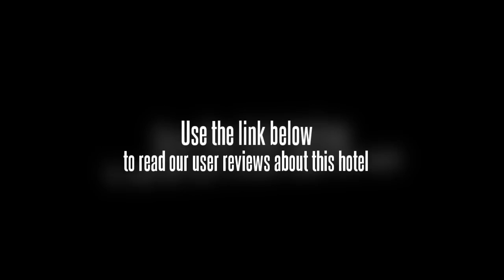Ban Yaai Homestay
In Bangkok's Bang Sue, the Ban Yaai Homestay offers good value accommodation.